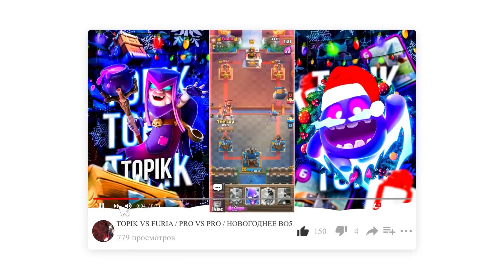☑️ КОЛОДА ДЛЯ ИСПЫТАНИЯ С МИНИ-КОЛЛЕКЦИЕЙ КЛЕШ РОЯЛЬ / CLASH ROYALE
Мои плейлисты по Clash Royale (Клеш Рояль)